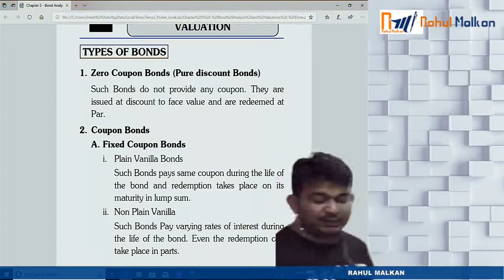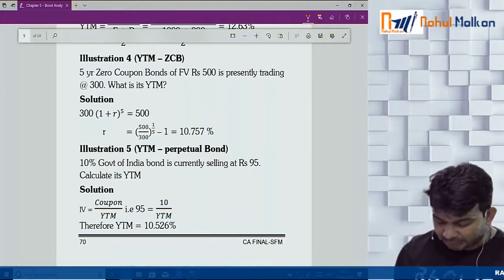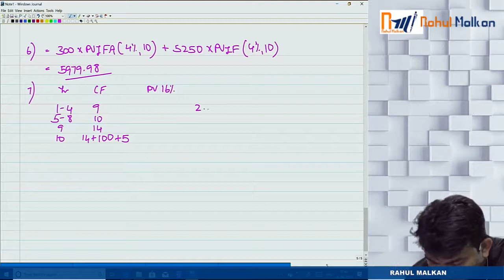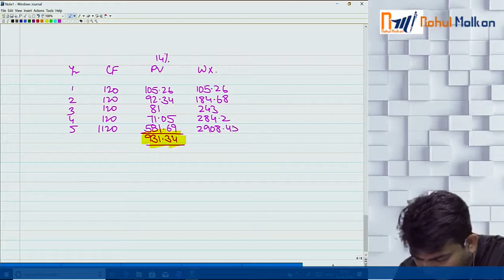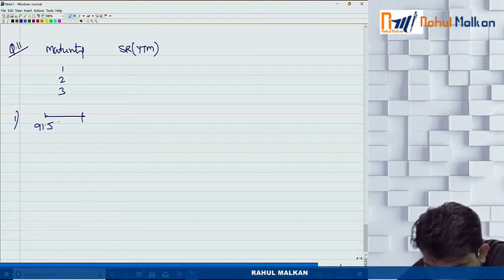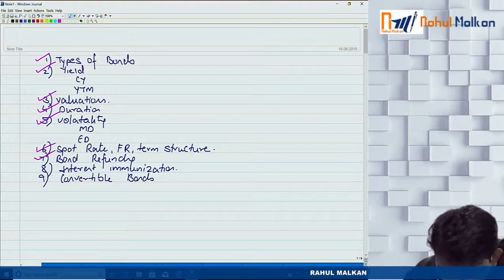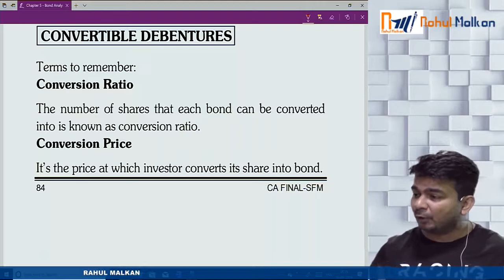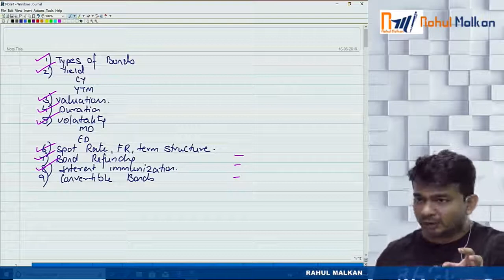01 Bond Valuation